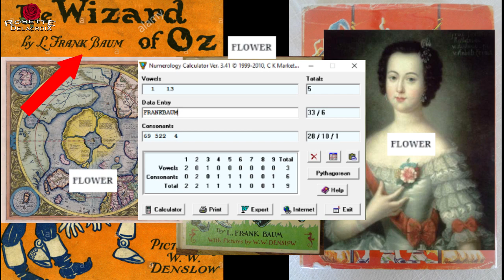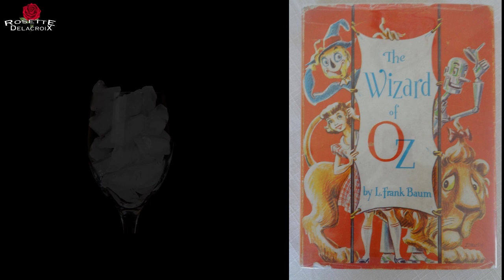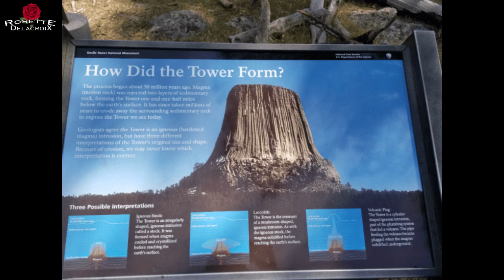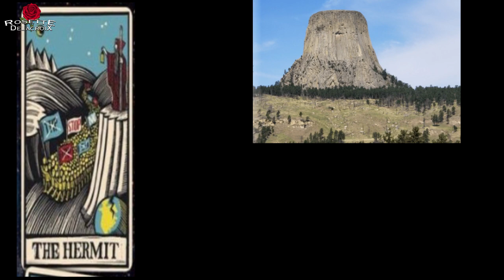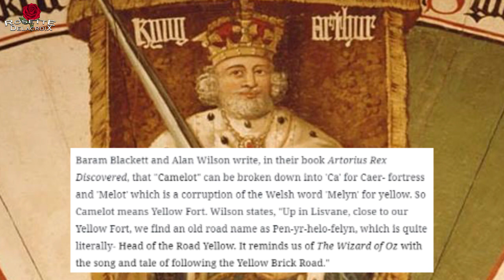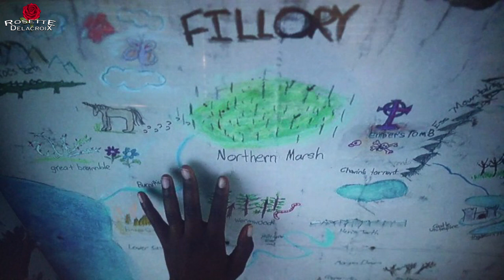Flat Earth Decoded (Part 3) North Pole and Wizard of Oz Connection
In part 3 of my Flat Earth Decoded series we look at the connections between Mercator's map and the movie The Wizard of Oz and how they both show hidden symbolism about the North Pole.